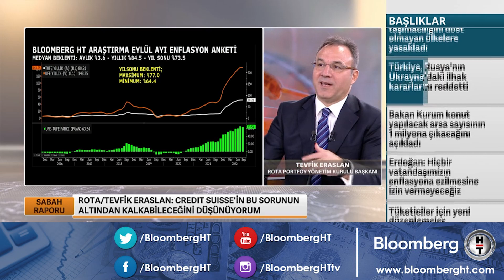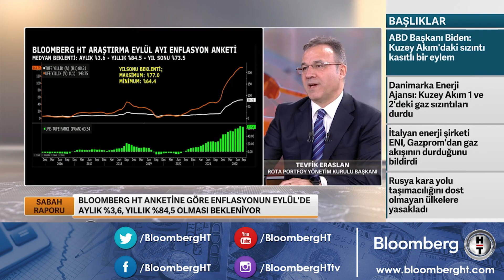SPK’dan suç duyuruları ve işlem yasakları ile ilgili açıklama - Sabah Raporu | 03.10.2022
Konuk: TEVFİK ERASLAN, ROTA PORTFÖY YÖNETİM KURULU BAŞKANI
- ALİ CAN TÜRKOĞLU - ANKARA’NIN GÜNDEMİ